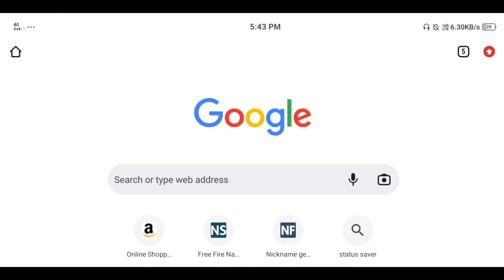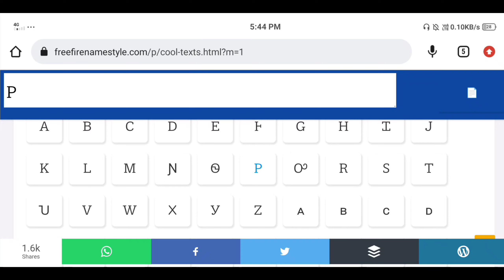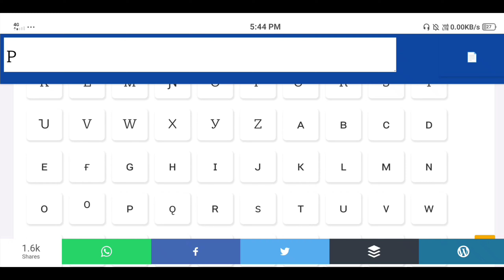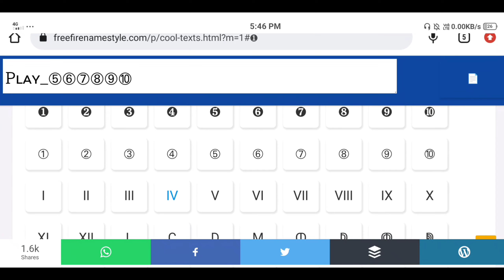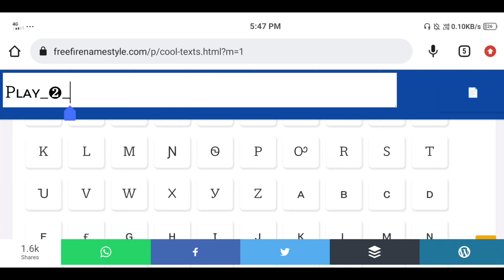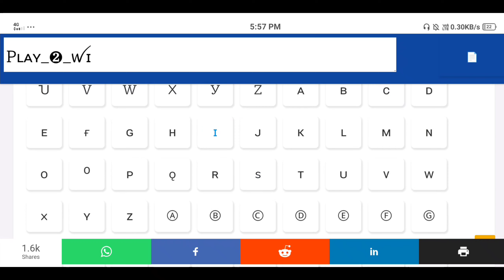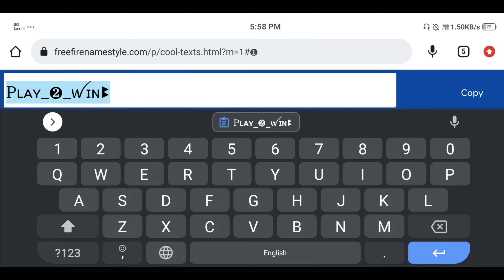Free Fire Stylish Name Design With Unique Fonts || Stylish Numbers For Free Fire Name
1. Garena Free Fire Indonesia
2. Garena Free Fire Brazil
3. Garena Free Fire Pakistan
4. Garena Free Fire India
5. Garena Free Fire Singapore
6. Garena Free Fire Thailand
7. Garena Free Fire Bangladesh